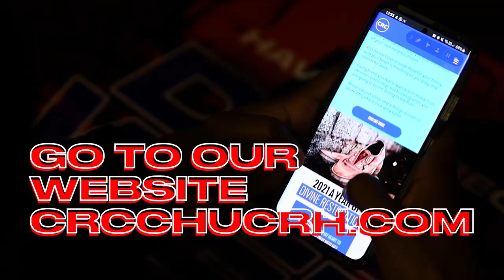Dreamweek Guest Speakers | Ps Russell Evans | Dreamweek 2021